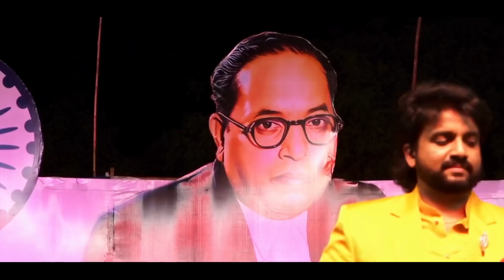भीमगित संगीत रजनी | परभणी - आदर्शशिंदे/ वैशालीसामंत 2022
भीमगित संगीत रजनी -आदर्श शिंदे/वैशाली सामंत 2022